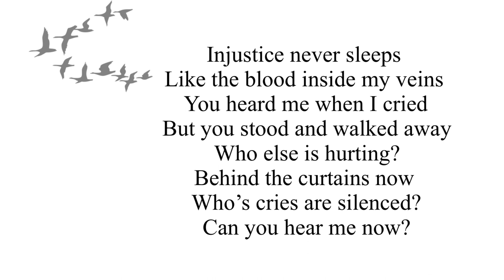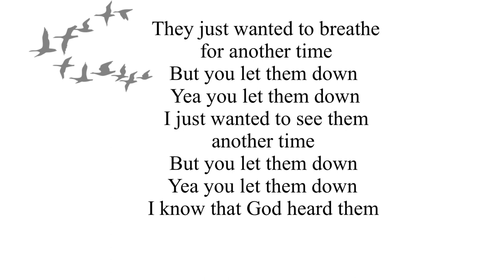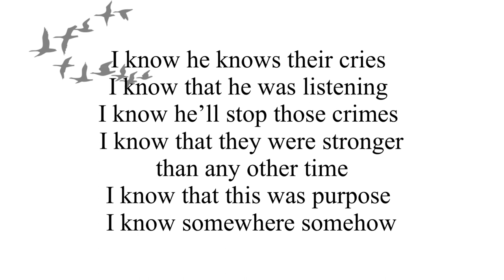Breathe (For NON Profit use only)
This song is honor of Kenise Darville. May her life continue be purposeful, even after death. To her family, may his perfect peace be with you.